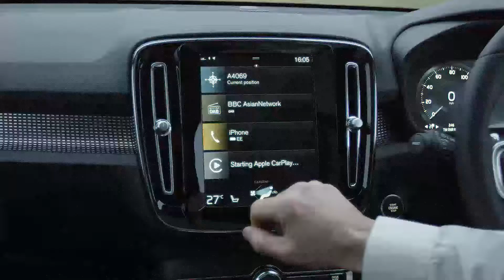Volvo XC40 – Smartphone Integration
The ground-breaking Volvo On Call smartphone app and emergency assistance package is also fitted to every Volvo XC40. This allows you to control various functions of your car remotely from your smartphone or smartwatch, such as locking and unlocking the doors, and, on automatic versions, even starting the engine in order to pre-heat or cool the cabin. It can also automatically alert the emergency services if your car is involved in an accident, and use the car's inbuilt GPS to direct them to your precise location. Other desirable options include wireless mobile phone charging, Smartphone Integration - which includes Android Auto and Apple CarPlay - and a Harman Kardon sound system that combines 13 speakers, advanced sound-processing software and an output of 1,200 W.